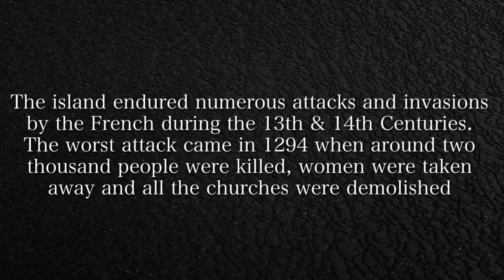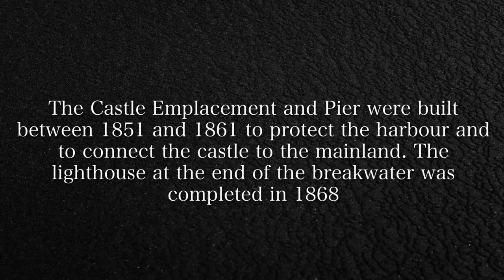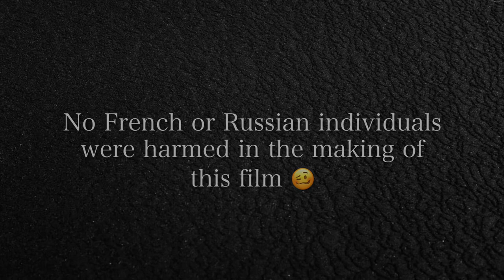A brief history of Castle Cornet in Guernsey from the 13th Century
This is my video on the history of Castle Cornet since it was built in the 13th Century including a section on the German Occupation of the Second World War. A. It of fun … and lots ended up on the cutting room floor!